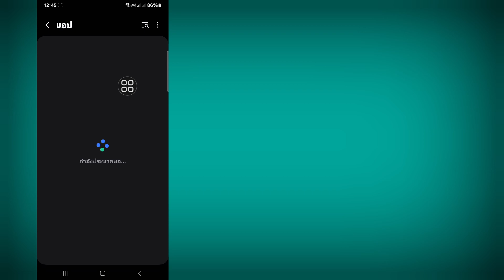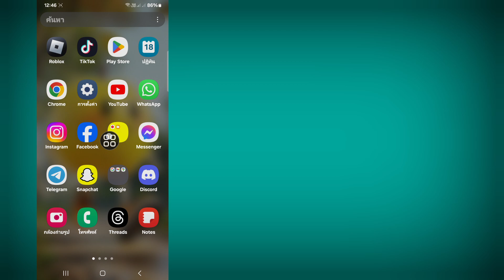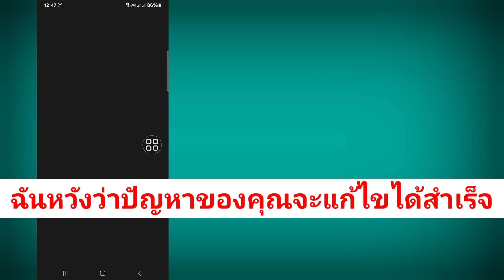วิธีแก้ไข Instagram ขออภัยมีปัญหาเกี่ยวกับคำขอของคุณ (อัปเดต 2024)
วิธีแก้ไข Instagram ขออภัย มีปัญหากับคำขอของคุณ (อัปเดต 2024)

สวัสดีผู้ชม ยินดีต้อนรับสู่ Solutions Box ในวิดีโอนี้ คุณจะได้เรียนรู้วิธีแก้ไข Instagram ขออภัย มีปัญหากับคำขอของคุณ (อัปเดต 2024)
ดูวิดีโอนี้แบบเต็มและทำตามขั้นตอนทั้งหมดของฉันโดยไม่ข้าม เป็นวิธีง่ายๆ และสะดวกสุดๆ

🌹โปรดอยู่กับเพื่อนของคุณ

💖 มีประโยชน์ไหม  สมัครสมาชิก (กล่องโซลูชัน)

ปัญหาการเข้าสู่ระบบบัญชี Instagram
ปัญหาข้อผิดพลาดในการเข้าสู่ระบบ Instagram แก้ปัญหา
วิธีแก้ไข ขออภัย มีปัญหากับคำขอของคุณบน Instagram
ข้อผิดพลาดในการเข้าสู่ระบบ Instagram ขออภัย มีปัญหากับคำขอของคุณ
ขออภัย มีปัญหากับคำขอของคุณ Instagram 2024
ขออภัย มีปัญหากับคำขอของคุณ เข้าสู่ระบบ Instagram

ข้อผิดพลาดในการเข้าสู่ระบบ Instagram